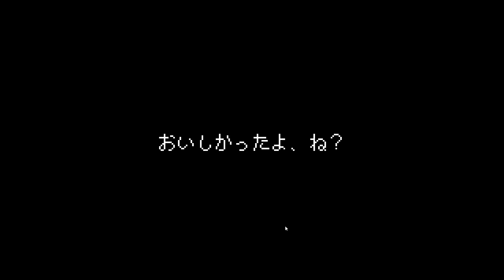【くまのレストラン】レストランに近付く不穏な影… #03【ゆっくり実況】【ぽんこつちゃんねる】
最期は美味しい料理で…🍢

👇効果音・BGM・イラスト・お世話になっている方々👇

エンディング曲▶️『星屑サラウンド』